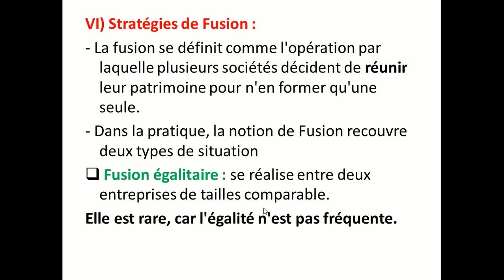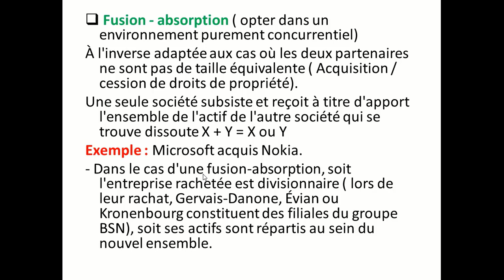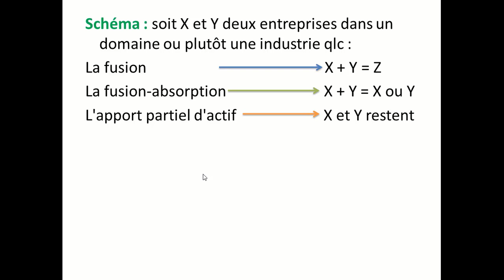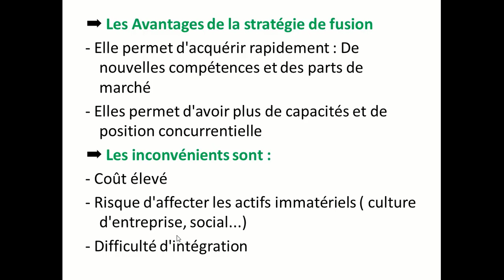Stratégies Industrielles S6 Gestion (Darija) - EP 15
Cours Magistral dans le cadre du module Stratégies industrielles ,      Semestre 6, Licence Fondamentale en Gestion